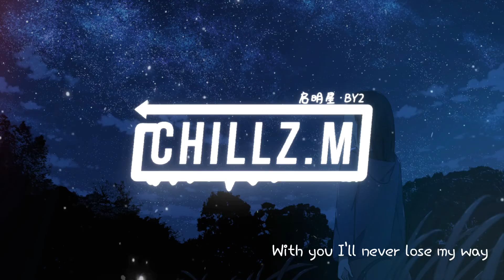启明星 Guiding Star - BY2『电视剧 良言写意 Lie to Love OST』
❖Support me

启明星 - BY2
词：陈嬛
曲：UrbanCla6ix
编曲：UrbanCla6ix
制作人：UrbanCla6ix
监制：陈起贤
配唱制作人：李杨
和声/和声编配：朴峻秀
吉他：姜炫瑞
人声录音师：李杨
人声录音室：55录音工作室（北京）
混音师：Tuxedo Sound工作室
混音工作室：Tuxedo Sound工作室
母带工程师：Tuxedo Sound工作室
母带制作室：Tuxedo Sound工作室

Sailing on the sea of life
All alone lost on the tides
Waves of silver glitters blind my eyes
Another day has gone
Another night has come
Take my boat and point it east
Where the first star holds its place
When the storms come hailing down my face
I close my eyes and look
To where you are
You are my guiding star
You are the compass in my heart
Rain or shine you never falter
Always on your mark
With you I'll never lose my way
Life is a journey
Taking me back to where you are
One day you'll understand
How much I'm grateful for your love
Kindled the sparks in me
When I felt so weak and small
You even if you should fall
There for you I'm there to catch your fall
And I and I'll take you home
You are the constant in my sky
Seasons change you never alter
Staying in the dark
With you I'll never lose my faith
Taking me home to where you are

剧情介绍：该剧根据木浮生的同名小说改编。讲述了原本自由阳光的欧缦集团太子厉择良因机缘巧合结识了元气少女苏写意，俩人迅速坠入爱河，共同度过了人生中最难忘的甜蜜时光。